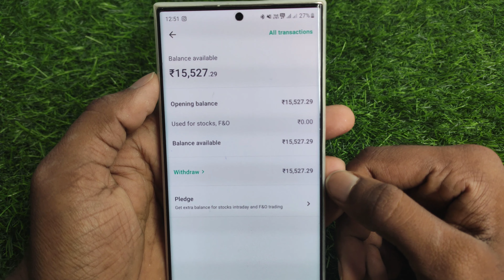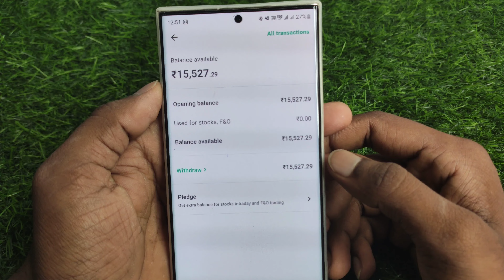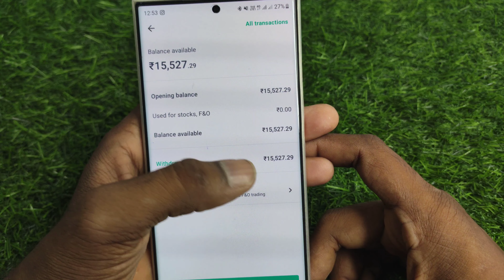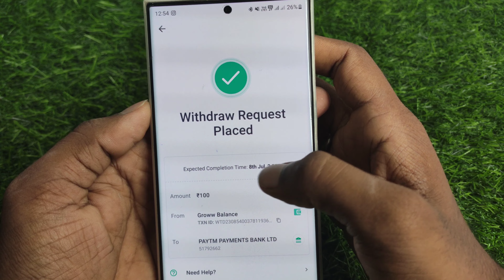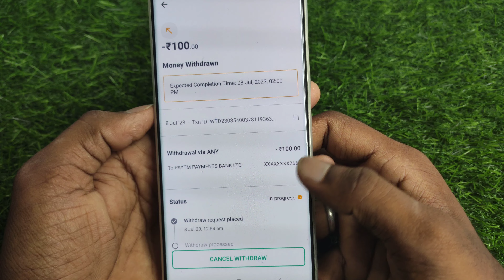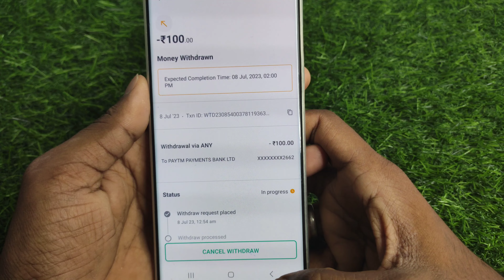Groww app se paise kaise nikale | how to withdraw money from groww app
About :- dosto aajke video me apko batane wala hu groww app se paise withdrawal kaise kare ummed karta hu apko yeah video pasand aayegi

Your query
groww app se paise kaise nikale
how to withdraw money from groww app
how to transfer money from groww app to bank account
groww app se paise kaise withdraw kare
how to transfer money in groww app